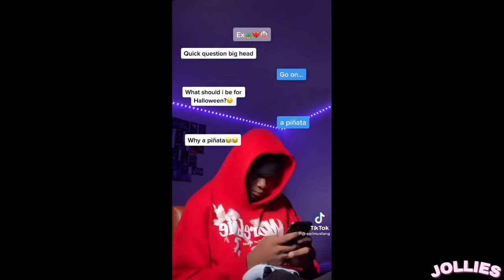Black TikTok 132